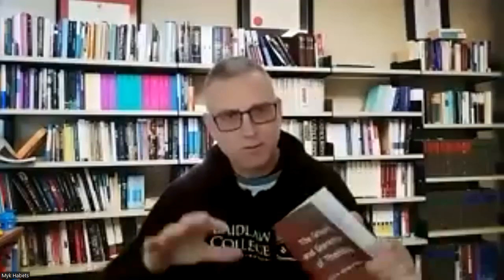Myk Habets, T. F. Torrance, The Ground and Grammar of Theology, chapter 1, September 7, 2023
T. F. Torrance, Ground and Grammar of Theology (#1980-369), ch. 1 – Man, the Priest of Creation; #1980-369b
Myk Habets discusses this chapter with Marty Folsom.

T. F. Torrance Discussion Group is a Zoom reading group that meets weekly on Thursdays, 1 pm Pacific. Topics are announced at Facebook. Access the discussion by joining the Facebook group: